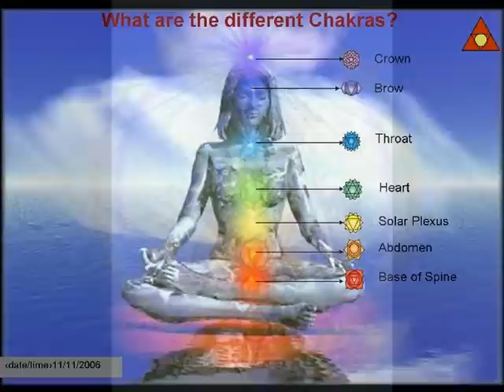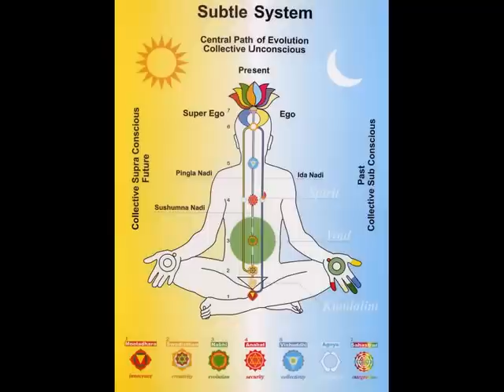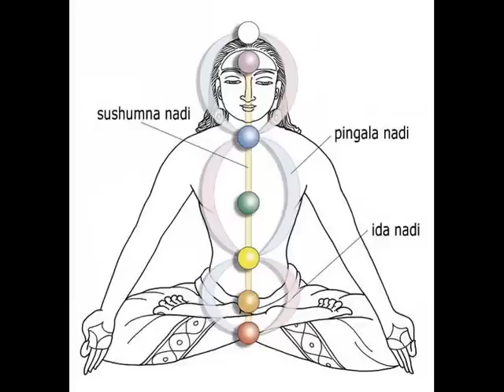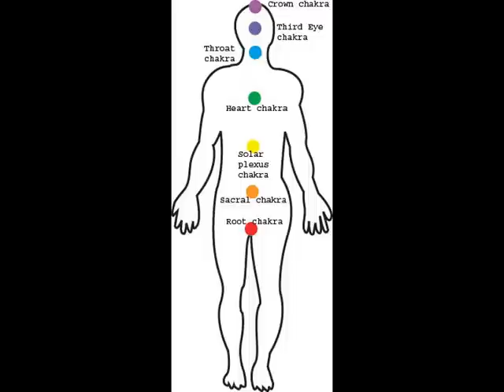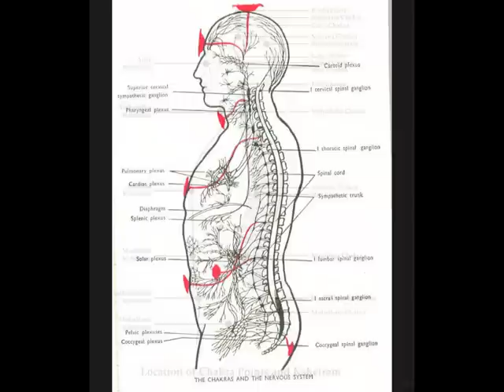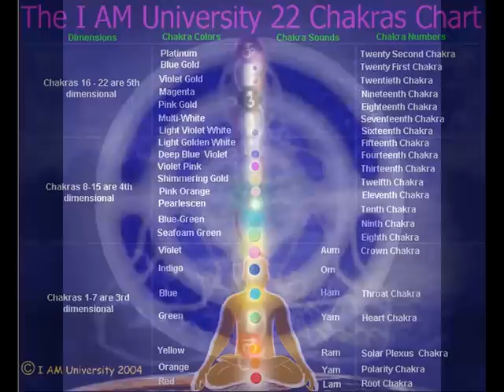Chakra Colors: Origins of the Optical or Rainbow Spectrum Order (see description)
This is a quick compilation from google images of chakras. It begins with the drawings from Leadbeater, which provide a more considered proposition for the colors of the chakras.

Notice that in all of the modern or new age style of chakras that the common spectrum (red to violet) has been overlaid upon the chakric system. For what reason was this done, by whom?
UPDATE: Apparently Christopher Hill suggested this and it became popular in the 1970's
(However, the idea that colors related to temperature seems unique and this idea of training neither would I recommend.)

Students of Djwhal Khul's elucidation of the ageless wisdom in the works of Alice Bailey will note, from Esoteric Astrology page 517, that there is a ray and planetary assignment for each chakra. This is:

Center     Average Man        Disciples and Initiates
Crown        Ray 1: Pluto        Ray 1: Vulcan
Ajna            Ray 5: Venus        Ray 5: Venus
Throat        Ray 3: Earth        Ray 3: Saturn
Heart        Ray 2: Sun            Ray 2: Jupiter
Solar Plexus    Ray 6: Mars        Ray 6: Neptune
Sacral        Ray 7: Uranus        Ray 7: Uranus
Base        Ray 1: Pluto        Ray 1: Pluto

Note that Ray 4 is not ruling a chakra, and that Ray 1 is in both the Crown and Head. All Rays are the same for average man and disciples and initiates. It is only a few planetary rulerships that change -- The initiate has Vulcan at the crown, instead of Pluto; Saturn at the throat, instead of Earth; Jupiter at the heart, instead of Sun; and Neptune in the solar plexus, instead of Mars.

To my knowledge, for instance, violet is never associated with Ray 1. Violet in DK's schema is the colour of the 7th ray. That would be the sacral, and Uranus.
Therefore, would it be in error to utilize or perpetuate the spectral assignments?

Is an alternate version, more accurate to the usage provided by DK, something more like this:

Crown = Red or Black - to Gold/orange (*)
Ajna = Indigo
Throat = Green
Heart = Yellow -- to Blue (**)
Solar P = Red -- to silvery rose and blue
Sacral = Violet
Base = Red

* Orange is a predominant colour given for the egoic lotus, as well for the knowledge petals, and explicitly assigned to the base chakra. The esoteric and exoteric niceties are beyond the scope of this description, but the colours as we see or visualize them may be quite removed from what the frequency actually indicates. We can only see frequencies with our 4th root race eyes.
** Esoterically, the sun is blue, the Blue Logos. In terms of veils and blinds, rays and planes may be spoken of interchangeably, or a colour may be substituted for its opposite (it's complement).
Detail: Esotericists will note that some colors provided by HPB gave (and as are repeated in some of AAB's writings, from Annie Besant) are referred to as 'first solar system' colors. Thus, the personality or third aspect lowest level of colors. (This is mentioned in the Colour Chapter in Letters on Occult Meditation, regards blinds and veils.) By vitalizing with the colors as provided for the second solar system, that of the soul, a more appropriate-to-time influence may be effected.

In all, perhaps it is best to learn the basic chakric configuration (and forget about the colors). The emphasis is upon the qualities (vices and virtues) and not the phenomenal appearance or a generic 'one size fits all' or convenient spectral order. It may be that the collective use of violet at the crown, and green at the heart, is stimulating the 7th ray (and lowest plane) and sacral energies in the head, and the active intelligence, green third ray activity, in the heart. This may correlate with the proliferation of what could be seen as a sensual, earth mother and feminine gender focus among the new age popular culture.

The colors and state of evolution (rapidity of revolution and clarity of color) are indicative of qualities of vices or virtues. The study forms a foundation for a type of induced evolution, a forced process, through which one demands his centers' attention to develop along virtuous lines.

Reference this article for explanation further on Christopher Hill's unique assignment of the rainbow to the chakra system.